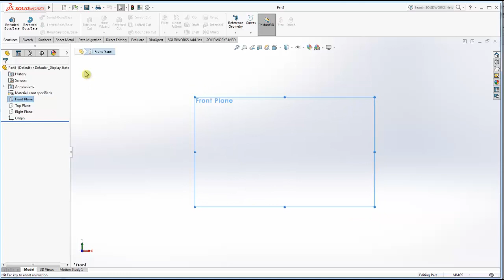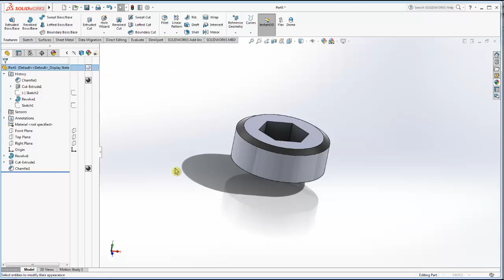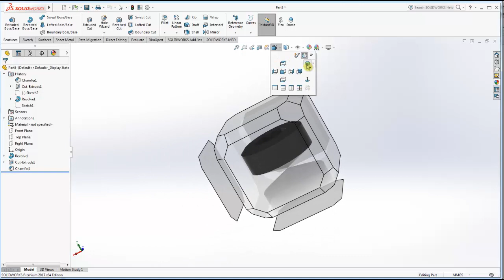SolidWorks Tutorial For Beginners - Exercise 14